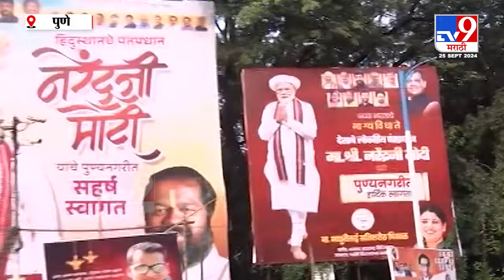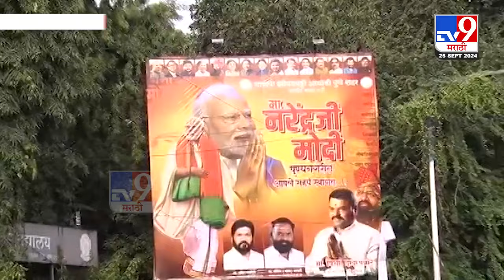PM Narendra Modi Pune Daura | पंतप्रधान नरेंद्र मोदी यांचा पुणे दौरा,भाजपची जोरदार बॅनरबाजी | tv9